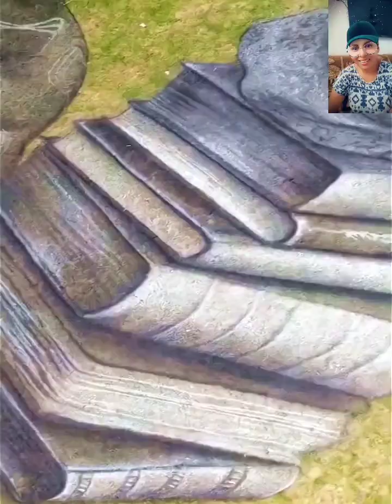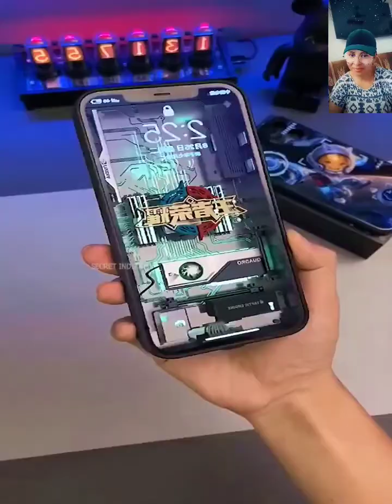ऐसी चीजें जो आजसे पहले आपने कभीनहीं देखीहोंगेThings you may have never seen before intertenmentvideo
dimpal singh 123
Raksha Ki Rasoi
 Sachin Maurya
teach champion